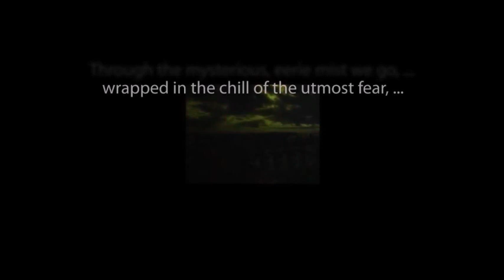THE ZERO HOUR hosted by Rod Serling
Chapters One and Two of "Face of the Foe" starring Jessica Walter